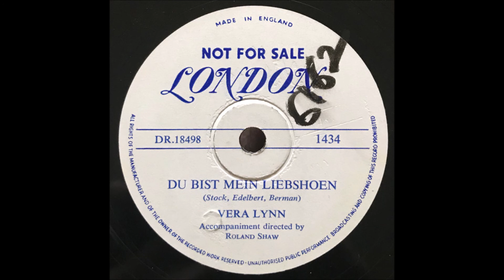Vera Lynn - Du bist mein Liebchen (englisch) 1954